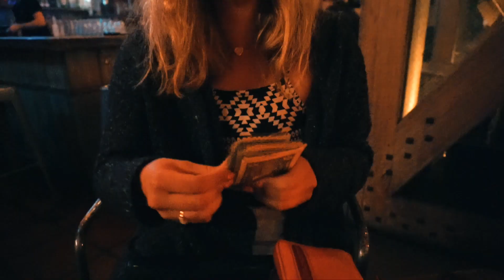SEEING MY FAVORITE BAND IN CONCERT [ BAD SUNS ]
AHHHHH I WAS FINALLY ABLE TO SEE MY FAVORITE BAND! Make sure to check out their music, I promise you won't regret it!

if you read this far comment "MUSICA"

Edited and Filmed:
By Yours Truly, xoxo